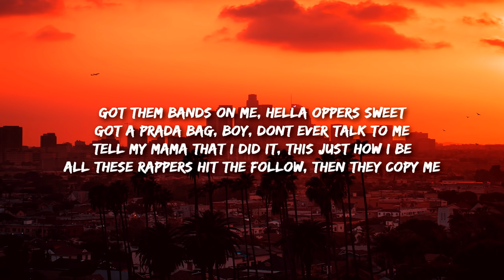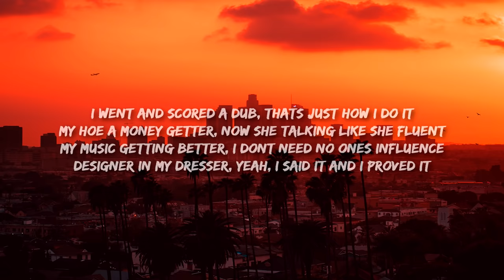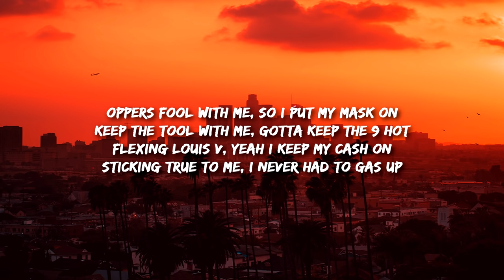Rarin GTA 2 (Lyrics)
GTA 2 Lyrics:
[Chorus]
Oppers fool with me, so I put my mask on
Keep the tool with me, gotta keep the 9 hot
Flexing Louis V, yeah I keep my cash on
Sticking true to me, I never had to gas up
Imma pop off yeah I said I’ll pop off
Hit the lotto how I end up in a drop-top
Sticky commas yeah I keep them in my lockbox
People follow me cause they know that they not raw

[Verse]
Got them bands on me, hella oppers sweet
Got a Prada bag boy don’t ever talk to me
Tell my mama that I did it this just how I be
All these rappers hit the follow then they copy me
I went and scored a dub, that’s just how I do it
My hoe a money getter now she talking like she fluent
My music getting better I don’t need no one’s influence
Designer in my dresser yeah I said it and I proved it
I’m zooming through the bay, we don’t ever stop
Live like it’s GTA we ridin’ with the top off
I rack a hundred Ks, I don’t take no nights off
I’m living in a race, so I had to blast off